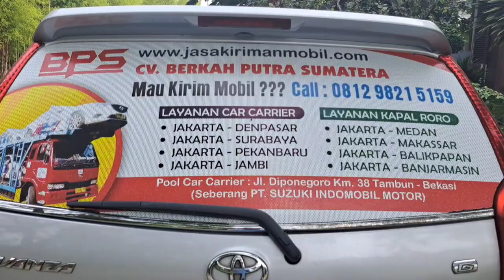Mobil Brio Bandar Lampung Ke Makassar Sudah Tiba Di Makassar - Jasa Kirim Mobil BPS|CV BPS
Mobil Brio Bandar Lampung Ke Makassar Sudah Tiba Di Makassar - Jasa Kirim Mobil BPS|CV BERKAH PUTRA SUMATERA

Ekspedisi Kirim Mobil Bandar Lampung Ke Makassar
Jasa Pengiriman Mobil Bandar Lampung Ke Makassar
Tarif Kirim Mobil Bandar Lampung Ke Makassar
Perusahaan Kirim Mobil Bandar Lampung Ke Makassar

Pengisi Suara : Haji Rusli

Tonton Part 1 Sebelumnya Mobil Brio Dikirim Dari Bandar Lampung